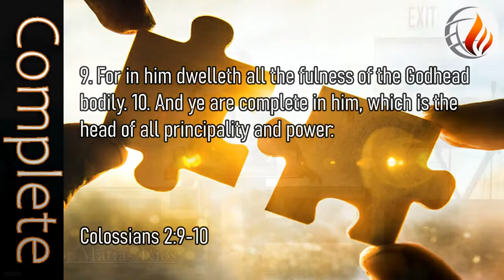Complete: Pastor Matias Rios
Complete:
Pastor Matias Rios